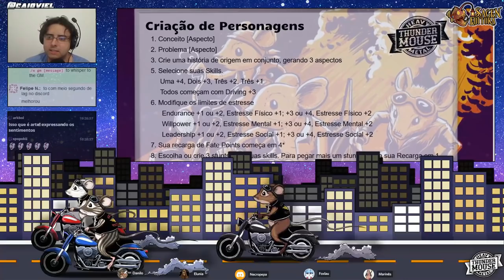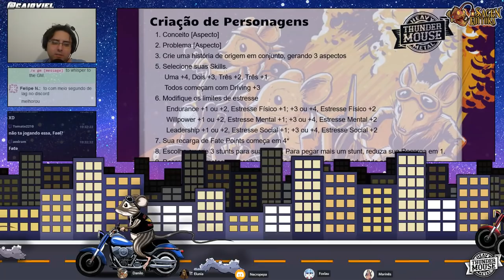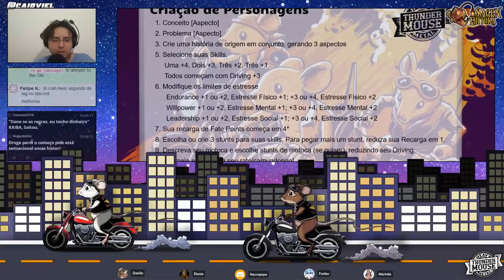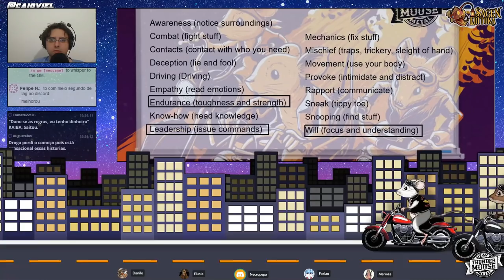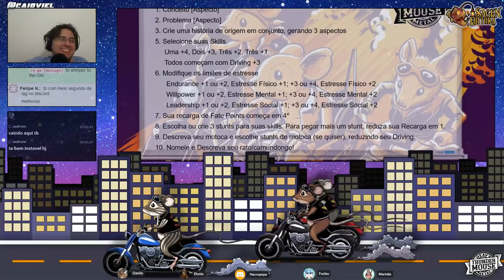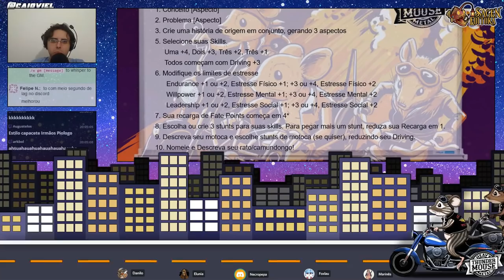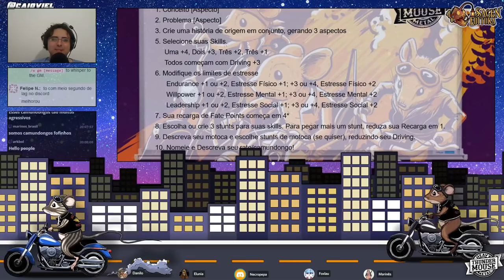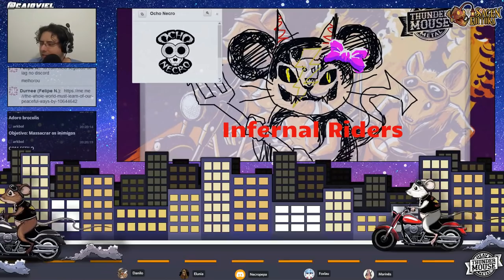[HMTM] Sessão ZERO - Parte 2: Criação de Personagens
Neste vídeo fazemos a criação de personagens para jogar nossa aventura de Heavy Metal Thunder Mouse, um RPG em que os personagens são ratinhos motoqueiros que andam numas motocas dahora!

 - Danilo
 - Elunia/Mariana
 - Marinês